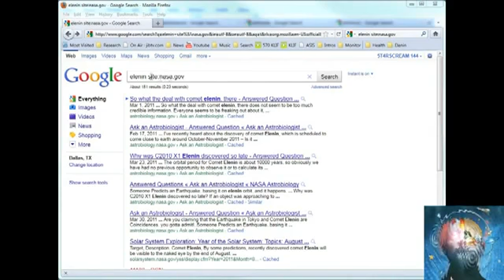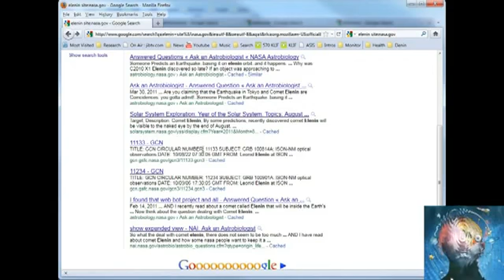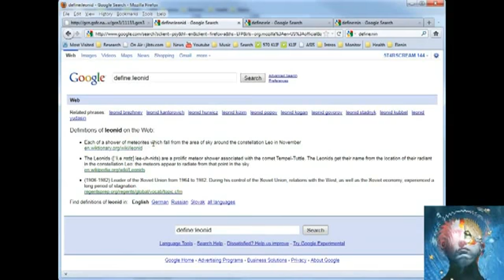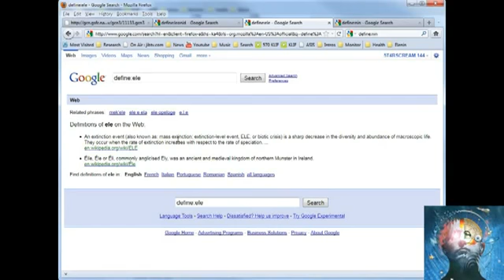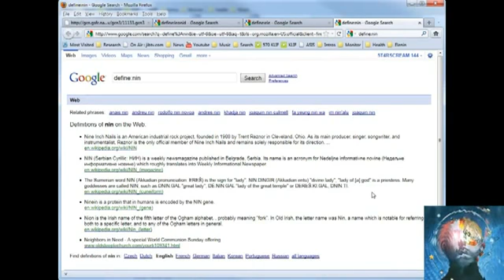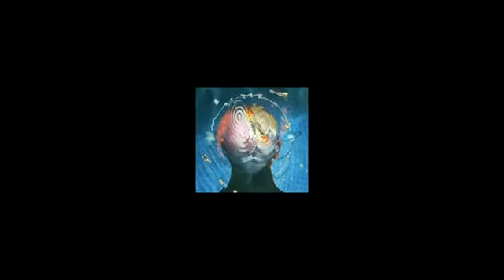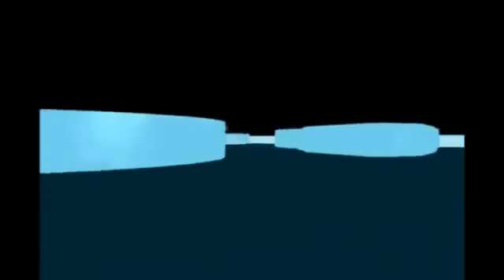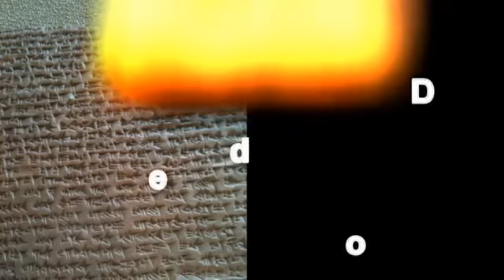Comet E.L.E ELENIN 11 11 11 Decoded Planet X NibiruThe Awakening 2012 Alien Invasion Part 1 Of 2